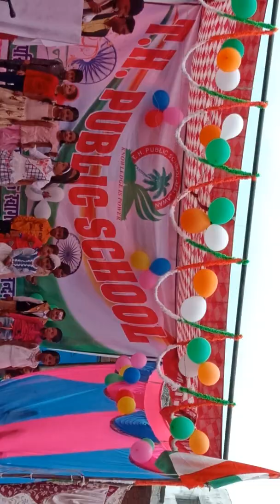Sa Se Hota Hai School Kids Dance performed by class LKG